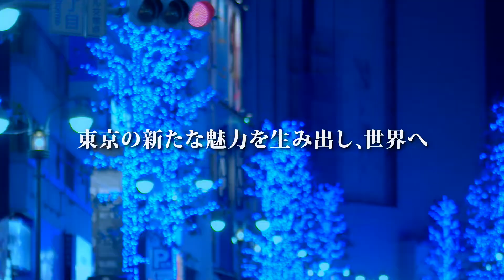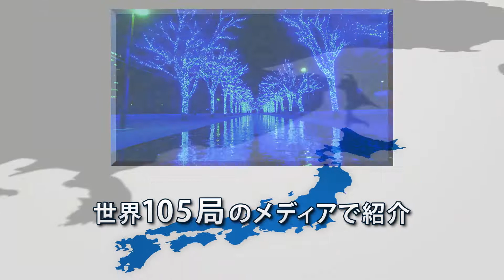イルミネーションイベント『青の洞窟 SHIBUYA」（第3回JACEイベントアワード一次選考通過作品）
中目黒で好評を博したイルミネーション「青の洞窟」を、2016年渋谷へと場所を移してリニューアル。企業・地域・行政が共創する新しい形のイベントで、東京に新たな冬の風物詩を誕生させた。
■独創性：見るだけでなく誰もが写真に撮りたくなるソーシャル時代の新しいイルミネーション。木々に取り付けた青色の光を、地面に敷き詰めたミラーマットに反射させ、水面を表現。「青の洞窟」の中を散策するという非日常を体験させ、“最高の一枚”が撮影できる環境を作りだした。
■時代・地域のニーズ：2020年にむけて「東京」の新たな魅力を生み出し、世界へと発信していくことを目指した。企業・地域・行政を巻き込み一つの運営組織を形成。全てのステークホルダーにWINWINをもたらす共創イベントに。（実際に様々な地方自治体等から問合せあり）
モデル組成に２年。志が結実したイベント。結果、240万人以上の集客、17億円以上の露出に繋がった。